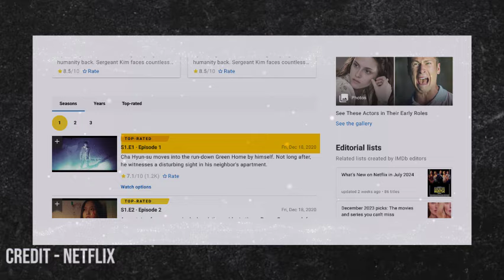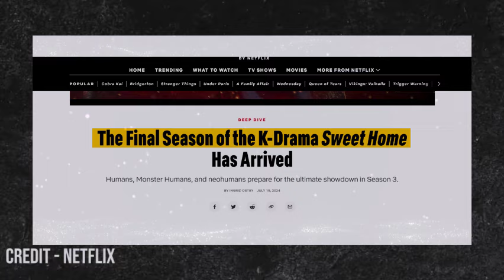Sweet Home Season 4 Is Happening on Netflix or Not? - US News Box Official